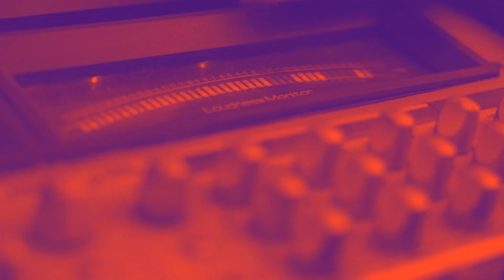Parámetros T60, T30 y T20 | 0028 ONE Minute AUDIO Engineering FACTS | Cana San Martin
Si quisiéramos medir la reverb de un recinto es posible que al grabar un impulso y ver cada una de las reflexiones, los pisos de ruido no nos permitan "calcular" el T60 cómodamente. Hoy veremos qué hacer en esos casos, y de qué puede servirnos obtener estos parámetros y los del capítulo siguiente

Todos los días podrás ver una clase de un minuto sobre temas de ingeniería de audio en español, las cuales abordarán en forma didáctica y precisa diferentes tópicos de física, matemática, programación y un sin fin de fundamentos técnicos!
Imposible aburrirse en tan sólo 60 segundos! Es más, te apostamos a que no vas a poder esperar a que salgan los 60 segundos de audio del día siguiente ;)

Aquí podrás encontrar más información, apuntes, free software, plug-ins y mucho más!